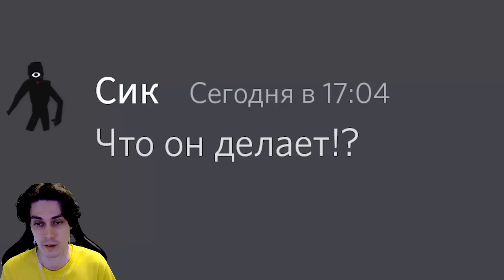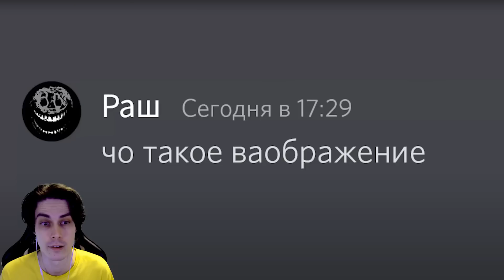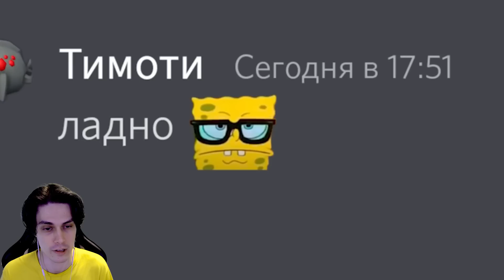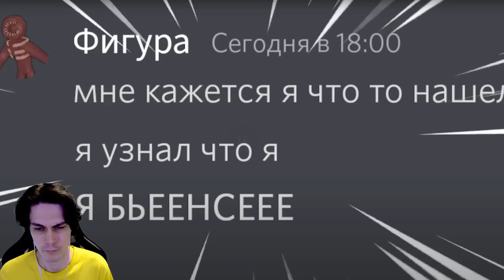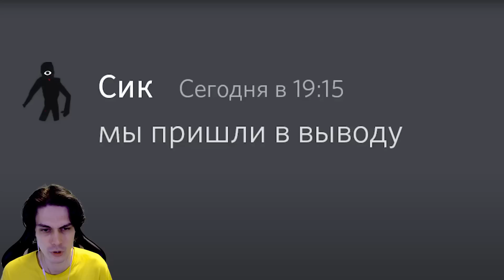МОНСТРЫ ИЗ DOORS ИГРАЮТ В РАДУЖНЫЕ ДРУЗЬЯ 2! - Roblox Doors in Rainbow Friends 2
Реакция на смешное видео по игре Роблокс Двери (Roblox Doors) МОНСТРЫ ИЗ ДОРС ИГРАЮТ В РАДУЖНЫХ ДРУЗЕЙ 2! МОНСТРЫ ДОРС ДИСКОРД от iskomi4. В этом видео смешные монстры seek, rush, ambush, screech, timothy и другие общаются в дискорд и играют в rainbow friends 2 (радужные друзья 2). Добро пожаловать на канал Mr Dekart (Мр Декарт)